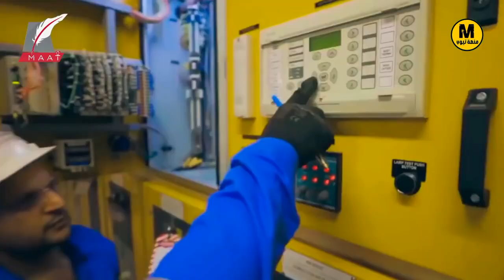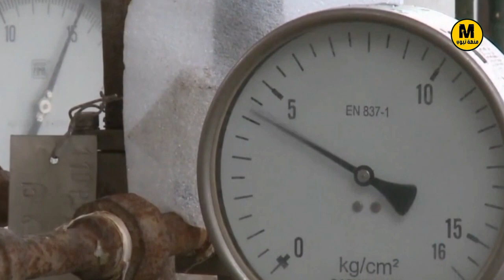أكبر 5 دول منتجة للنفط في أفريقيا 2022 📊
✔️إذا أحببت هذا النوع من الفيديوهات إشترك في القناة و فعل زر التنبيهات ليصلك جديد الفيديوهات فهذا يسعدنا مرحبا بكم جميعاً🙏